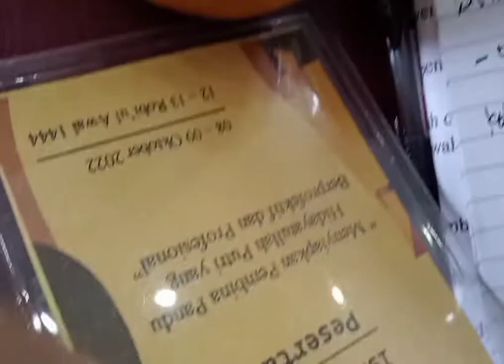Yesterday : Activity in the School | Akhir pekan | Malam bina takwa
Assalamualaikum semua🙏
Selamat menonton 🌷
Terima kasih 🙏